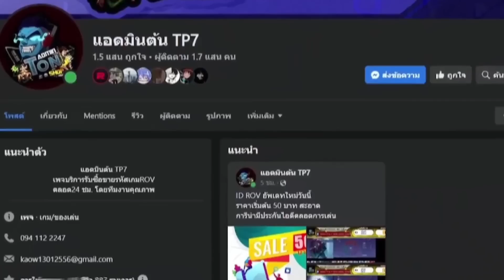RoV: แนวทางรับมือกับ อัลเลน เม็ดส้ม!!